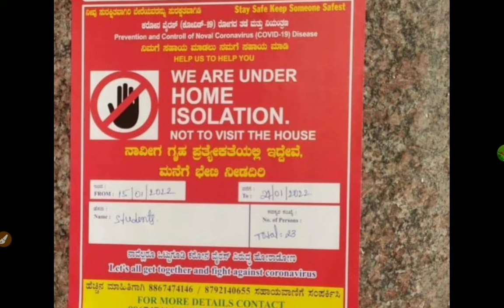VTU DEGREE DIPLOMA PU COLLAGES COVID HOTSPOTS|WORST GOVERNMENT|students solution